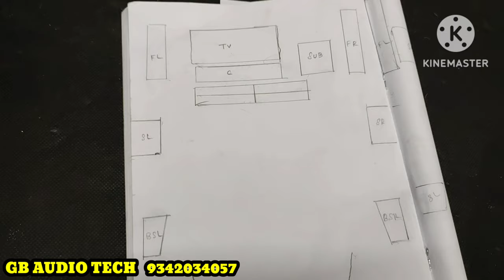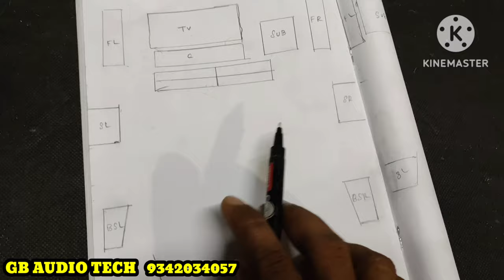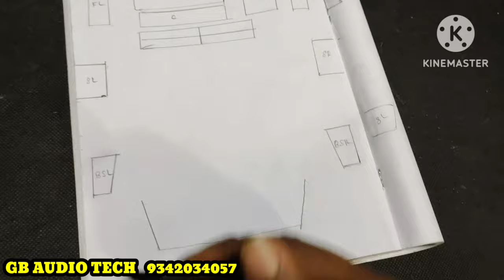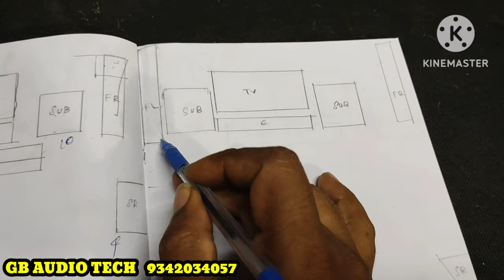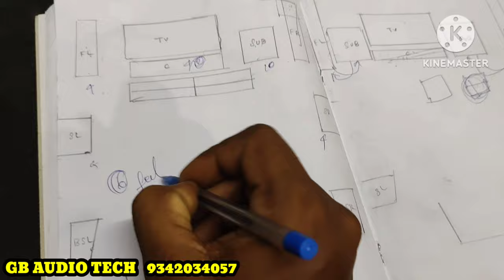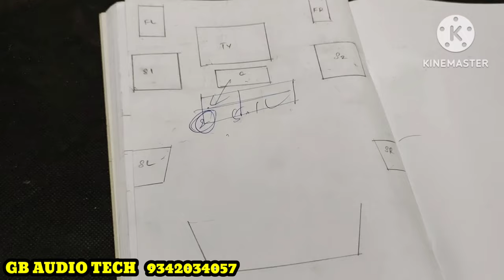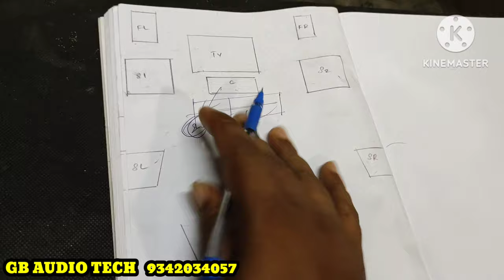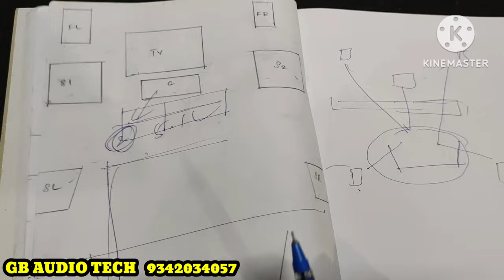HOW TO 5.1 SPEAKER SETUP IN